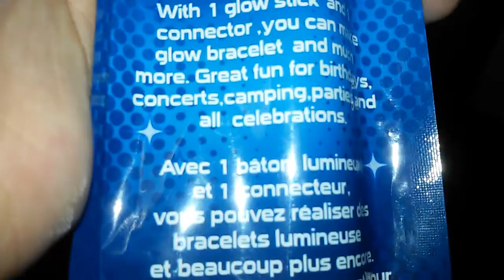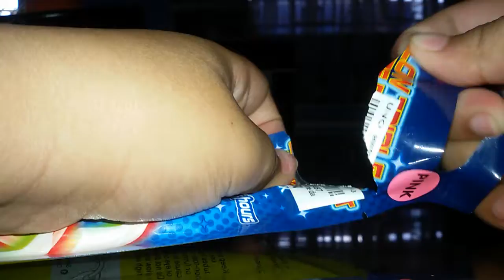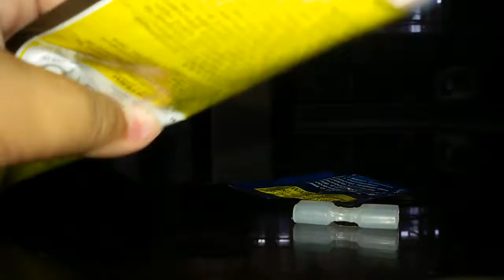Glow in the dark bracelet tripple part 1